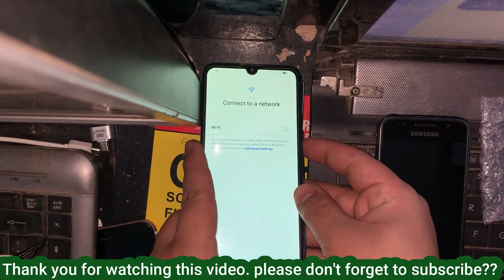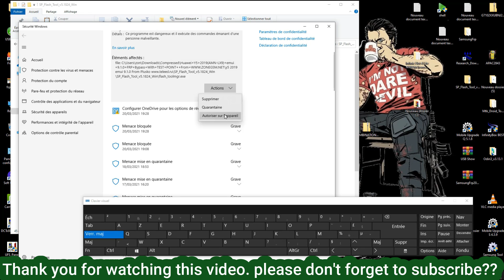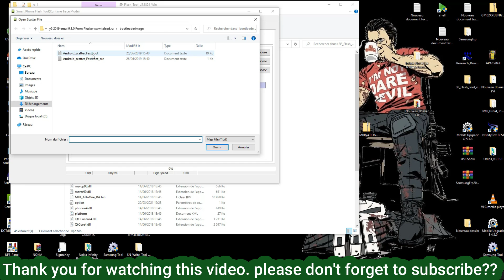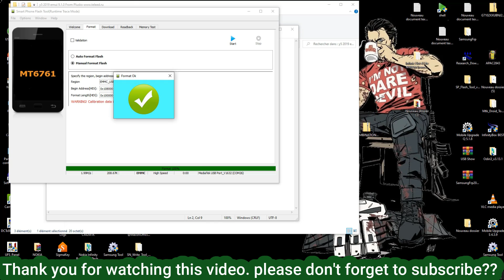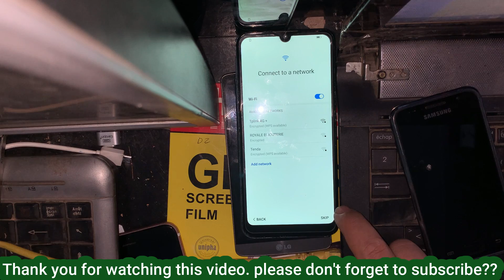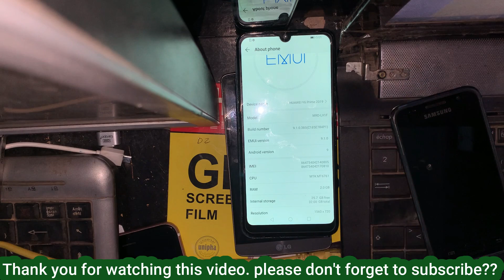BOOM!!! Huawei Y6 2019 MRD-LX1.Remove Google Account,Bypass FRP. Y6 Prime 2019 Frp Bypass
BOOM!!! Huawei Y6 2019 MRD-LX1.Remove Google Account,Bypass FRP
huawei y6 prime 2019 dual mrd-lx1f frp bypass google account
HUAWEI Y6 2019 MRD-LX1F

 / zonegsm   ✅
🔐🔓Get Unlock your phone instantly service
📌Samsung Unlock*✅
📌Huawei Unlock*✅
📌Nokia Flashing*✅
📌 Realme Unlock*✅
📌iPhone Unlock*✅
📌Xiaomi Mi ID*✅

List of Supported models with this new FRP Bypass Tutorial :
Huawei Mate 20 FRP/Google Lock Bypass Android/EMUI 10.0.0 WITHOUT PC
Huawei Mate 20 Pro FRP/Google Lock Bypass Android/EMUI 10.0.0 WITHOUT PC
All HUAWEI FRP/Google Lock Bypass Android/EMUI 10.0.0 WITHOUT PC - NO DOWNGRADE - NO FRP KEY
   • All HUAWEI FRP/Go...

Huawei Mate 10 FRP/Google Lock Bypass Android/EMUI 10.0.0 WITHOUT PC
Huawei Mate 10 Pro FRP/Google Lock Bypass Android/EMUI 10.0.0 WITHOUT PC
Huawei Mate RS Porsche Design FRP/Google Lock Bypass Android/EMUI 10.0.0 WITHOUT PC
Huawei Mate X FRP/Google Lock Bypass Android/EMUI 10.0.0 WITHOUT PC
Huawei P20 FRP/Google Lock Bypass Android/EMUI 10.0.0 WITHOUT PC
Huawei P20 Pro FRP/Google Lock Bypass Android/EMUI 10.0.0 WITHOUT PC
Huawei P30 FRP/Google Lock Bypass Android/EMUI 10.0.0 WITHOUT PC
Huawei P30 Pro FRP/Google Lock Bypass Android/EMUI 10.0.0 WITHOUT PC
Huawei P30 Lite FRP/Google Lock Bypass Android/EMUI 10.0.0 WITHOUT PC
Huawei P Smart 2019 FRP/Google Lock Bypass Android/EMUI 10.0.0 WITHOUT PC
Huawei P Smart Z FRP/Google Lock Bypass Android/EMUI 10.0.0 WITHOUT PC
Huawei Nova 5T FRP/Google Lock Bypass Android/EMUI 10.0.0 WITHOUT PC
Huawei Nova 5 FRP/Google Lock Bypass Android/EMUI 10.0.0 WITHOUT PC
Huawei Nova 5 Pro FRP/Google Lock Bypass Android/EMUI 10.0.0 WITHOUT PC
Huawei Nova 5i FRP/Google Lock Bypass Android/EMUI 10.0.0 WITHOUT PC
Huawei Nova 5i Pro FRP/Google Lock Bypass Android/EMUI 10.0.0 WITHOUT PC
Huawei Nova 4 FRP/Google Lock Bypass Android/EMUI 10.0.0 WITHOUT PC
Huawei Nova 4e FRP/Google Lock Bypass Android/EMUI 10.0.0 WITHOUT PC
Huawei Nova Lite 3 FRP/Google Lock Bypass Android/EMUI 10.0.0 WITHOUT PC
Huawei Y9s 2019 FRP/Google Lock Bypass Android/EMUI 10.0.0
huawei google eliminar 2019

how to open Frp Bypass Without PC Huawei y6 prime 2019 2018 Google account remove any Honor,Huawei y6 2019 Frp Bypass Without,computer software Google Account Remove Gmail I'd mt6761 MRD-LX1 EMUI 9.1 pie,